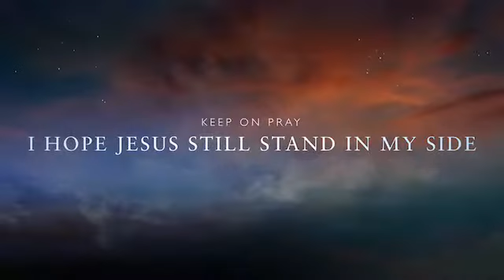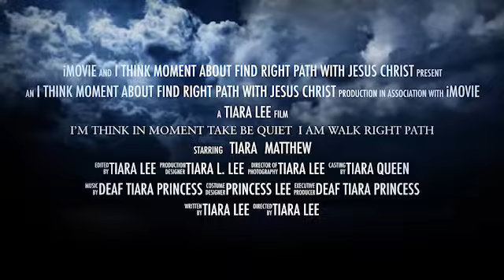I’m Think In Moment Take Be Quiet I Am Walk Right Path